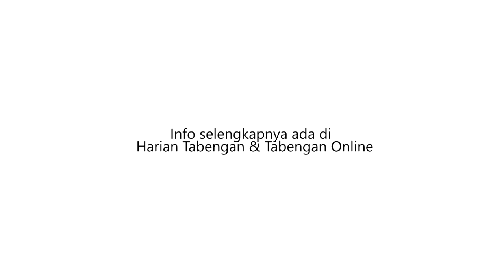MAYAT PRIA TANPA IDENTITAS MENGAPUNG DI SUNGAI KAHAYAN